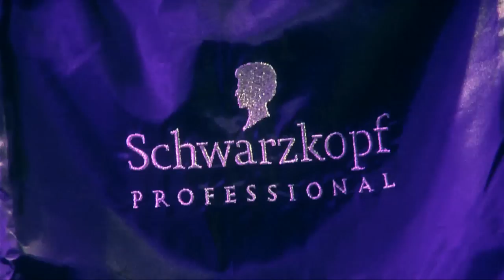HAIR FASHION Spring/Summer´12 - Friseur-Innung Bremen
HAIR FASHION Frühj./Sommer´12 - Friseur-Innung BremenHair Fashion Bremen Frühjahr/Sommer´12 und Afterparty.
Die Friseur-Innung Bremen zu Gast bei Auto Weller am Osterdeich in Bremen.
Showparts: Tanzstudio Corinna Runge, Bremen.
Vid by Henze|Film